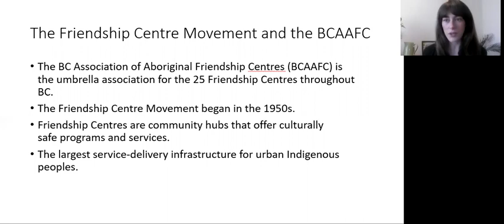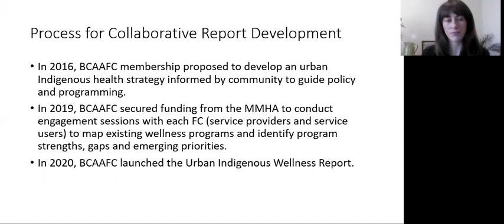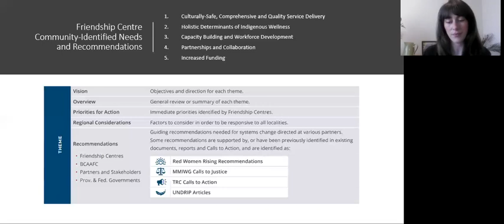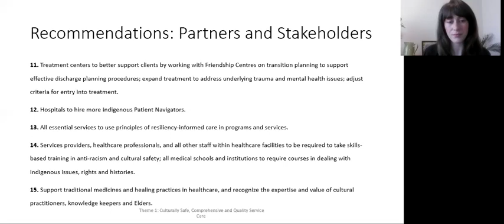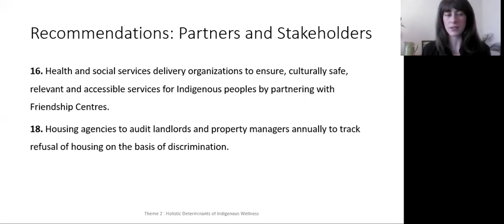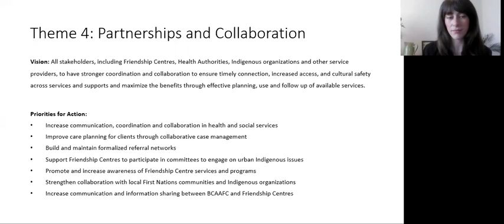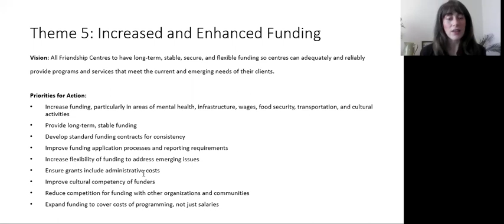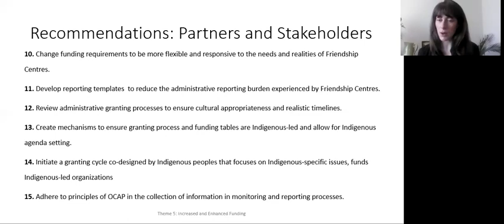Co/Lab Community of Practice: Urban Indigenous Wellness Report: A BC Friendship Centre Perspective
Alexandra Pierik from the BC Association of Aboriginal Friendship Centres (BCAAFC) presented on the recently released Urban Indigenous Wellness Report: A BC Friendship Centre Perspective.

In 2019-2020, the BCAAFC embarked on a mission to identify needs, priorities, gaps, promising practices, and recommendations related to the health and wellness of urban Indigenous peoples in BC. This work is a response to the pressing mental health and substance use issues – notably the opioid crisis BC has been facing since 2016 – that disproportionately affects Indigenous peoples living off-reserve and in urban areas.
The Urban Indigenous Wellness Report, informed by the collective experience and expertise of individuals within the BC Friendship Centre movement, lays the foundation and necessary groundwork for how we achieve transformational change that contributes to healthy and thriving Indigenous communities. In order to improve health outcomes of urban Indigenous peoples, it requires all partners and stakeholders to come to the table and work together.

If you would like to learn more about the report and/or how your organization can implement the recommendations in the report, please connect with Alexandra Pierik, Indigenous Wellness Policy Analyst at the BCAAFC at . To learn more about Friendship Centres as well as other BCAAFC initiatives, please

Want to learn more about the BC Co/Lab Community of Practice?

This initiative has been made possible through a financial contribution from Health Canada. The views expressed herein do not necessarily represent the views of Health Canada.

The views and opinions expressed as part of this presentation are those of the presenters and do not necessarily represent those of our funders or other organizations acknowledged.